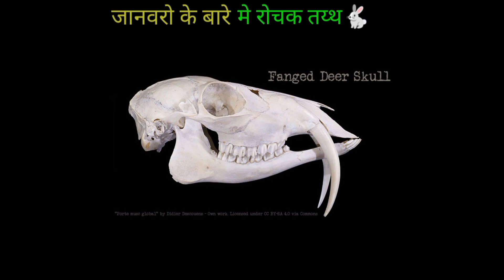crazy facts about animals 🐴🤯amazing fact random fact mind-blowing fact in Hindi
crazy facts about animals 🐴🤯amazing fact random fact mind-
blowing fact in Hindi

crazy animal fact
 animal fact
random fact
wild fact animal
animal fun facts
animals amazing facts
amazing facts about animals
animals interesting facts
animals amazing facts in hindi
animal interesting facts
animal funny facts
animal amazing facts in hindi
animals interesting facts in hindi
facts about animals amazing facts in hindi
amazing animal facts with zoogene
amazing animal facts shorts
amazing animal facts you didn't know
amazing animal facts national geographic